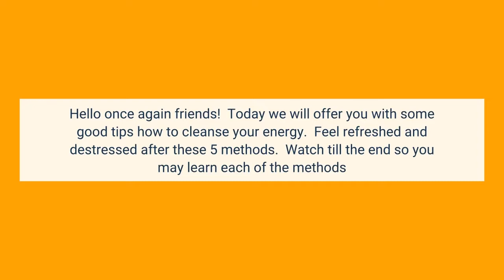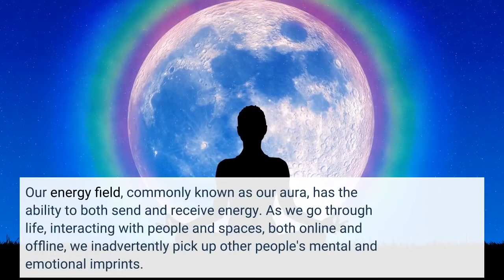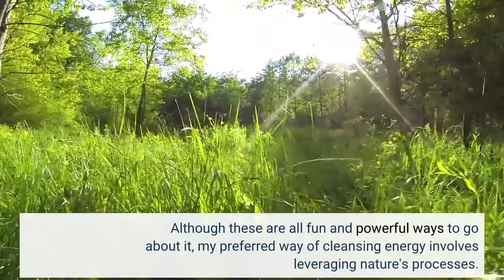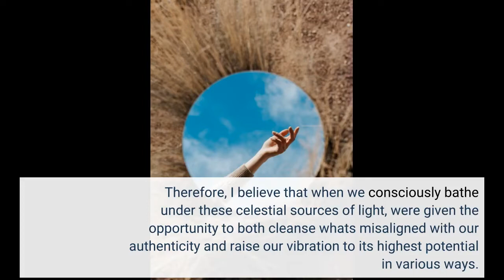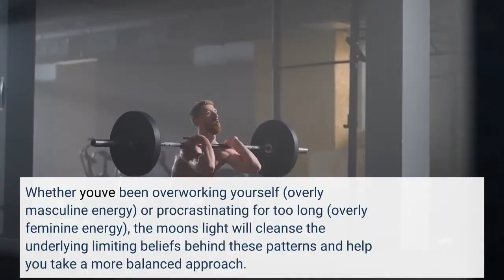5 Ways to Cleanse Your Energy. Must Watch!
5 Ways to Cleanse Your Energy

Five main ways to help us to cleanse our energy and feel refreshed and happy humans.

best diet,
diet,
diets,
gut health,
healthy gut,
digestion,
digestion and absorption,
bloating,
bloating stomach,
gut bacteria,
inflammation,
inflammatory foods,
mptv,
nutrition,
health,
probiotics,
microbiome,
intermittent fasting,
gut flora,
leaky gut,
microbiota,
prebiotics,
gut microbiome,
low carb,
fasting,
good bacteria,
probiotic,
gut,
bacteria,
ketosis,
keto,
grain brain,
fasting benefits,
second brain,
kefir,
fitness,